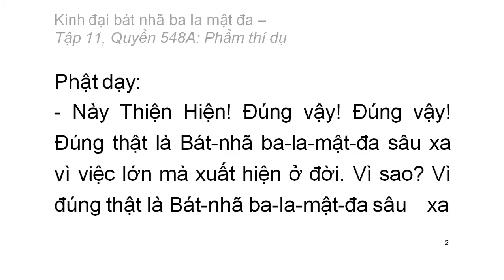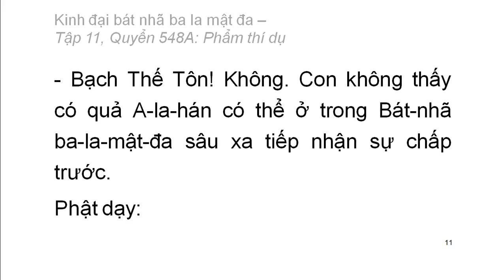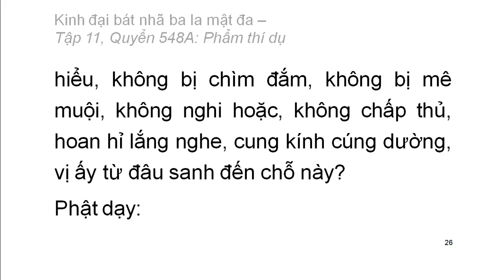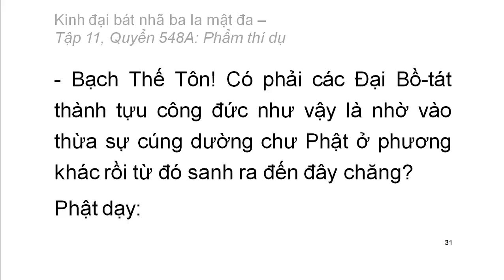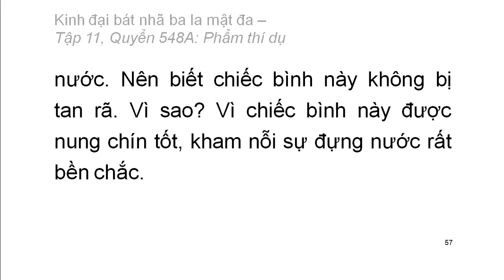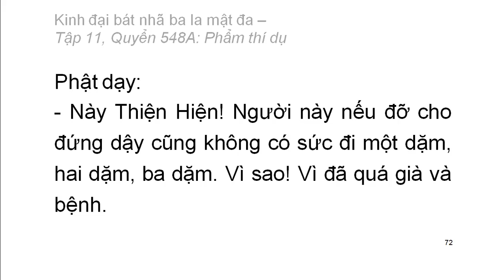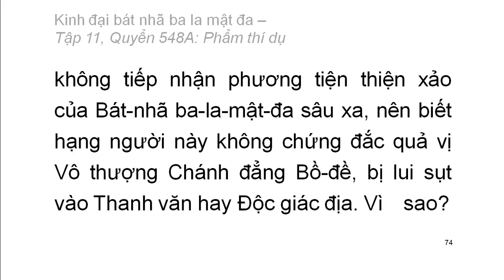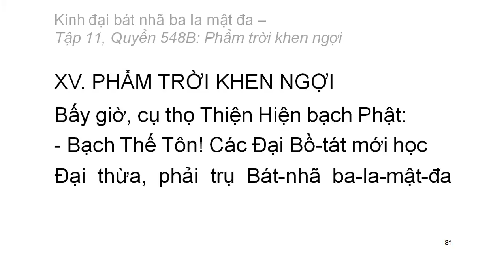600 quyển Kinh Đại Bát Nhã Ba La Mật Đa: Quyển .../600 (tiếp) (đọc lần 2) (rất hay)